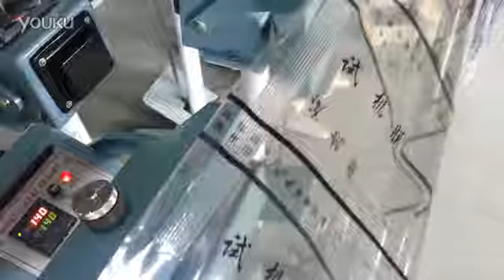Pneumatic Pedal Double-side Heating Sealer,Selagem máquina tipo Pedal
Description:
PFS series pedal impulse sealers are widely applied to seal all kinds of plastics films, compound films and aluminum-plastic film.

Application:
PFS series pedal impulse sealers are widely used in such industries as foodstuff, special local products, tea,
medicine, hardware etc. They are most convenient and economical sealing equipments for shops,
families and factories.